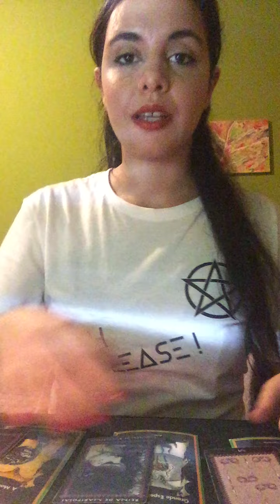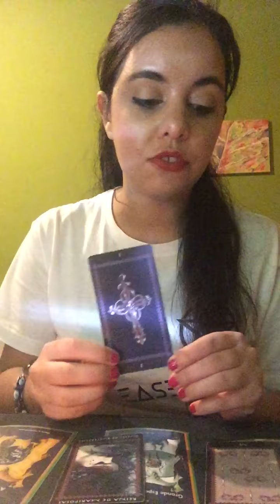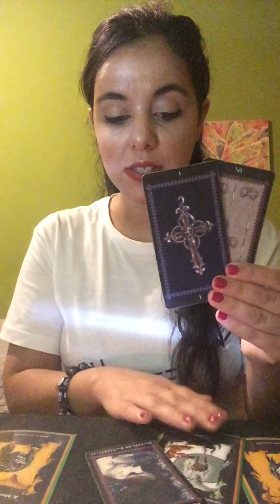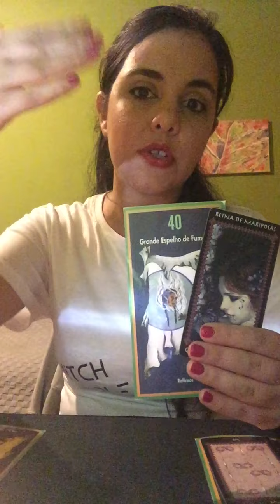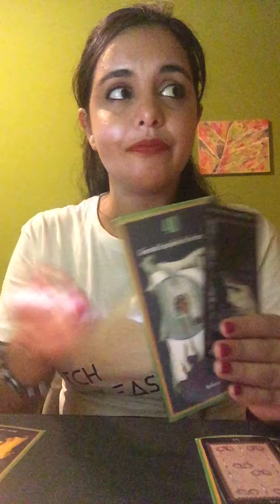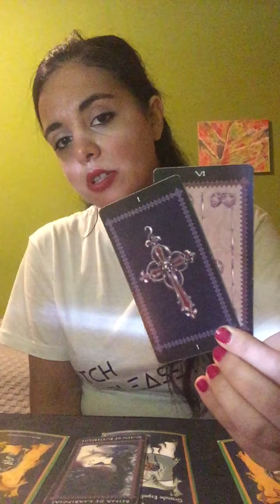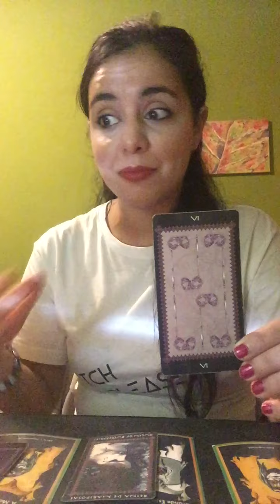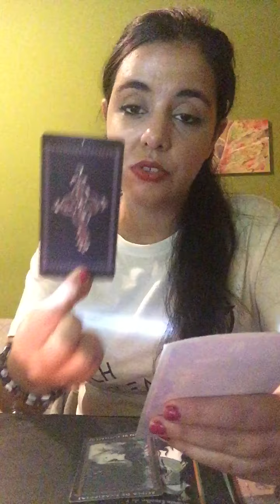Virgo - Tables Turn and bring Triple Gold ! Mid October 2019 Tarot Vision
Blessed Mid October Virgo Souls !

Special  October  2019 Tarot Offer

25 € The Ring ! - Inspired in relationship oriented Libra Season this reading takes a look upon the quality of a current relationship energy , it's potential , lessons , the point of unity and the point that separates. It also looks upon what kind of commitment level you might be in and what you are attracting love wise.

Check out T-shirt amazing designs as the one im wearing :) Send DM for purchase and other info